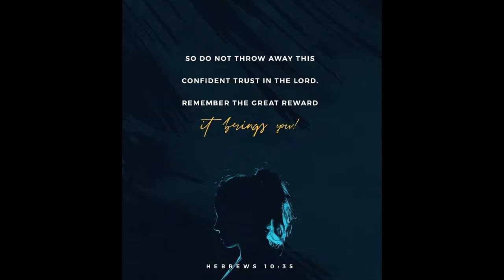Let It Go\\Cover by Kidinadinosuit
It's back, after 2 years and 363 days, it's finally back! This is a 3 year anniversary cover for the cover I posted about 2 years and 363 days ago. Which is approximately 1,093 days ago, which is a fairly long chunk of time. AS ALWAYS GOD BLESS! AND HAVE A WONDER_TASTIFUL DAY?NIGHT! AND GOOBYE!